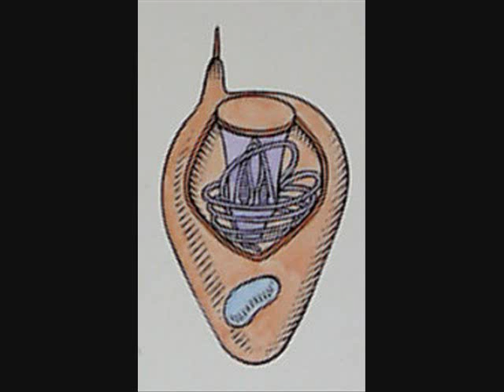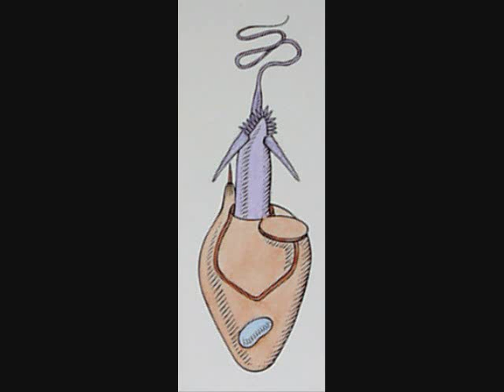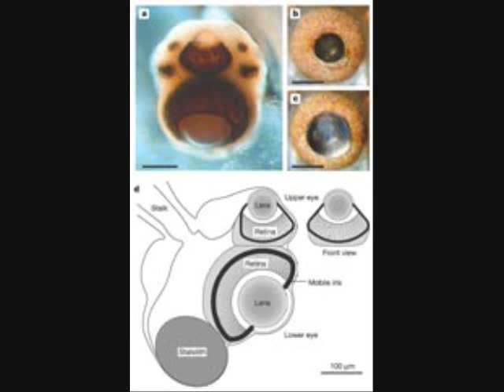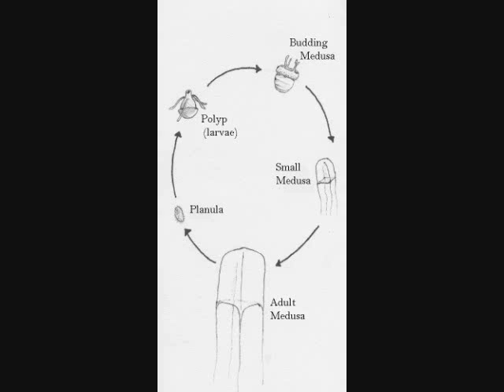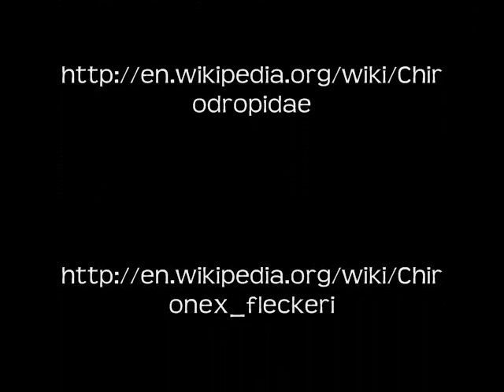THE BOX JELLYFISH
All Information on the Box Jellyfish or Chironex Fleckeri

I do realize that some technical terms were incorrectly stated, but this was just a high school project and I thought I'd share.

Thanks!